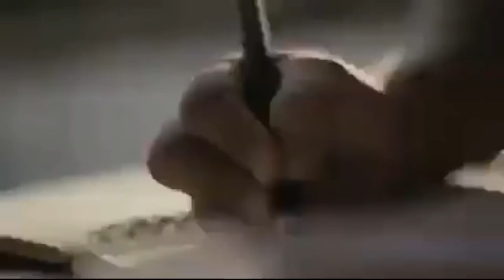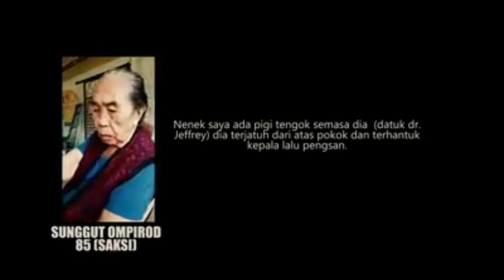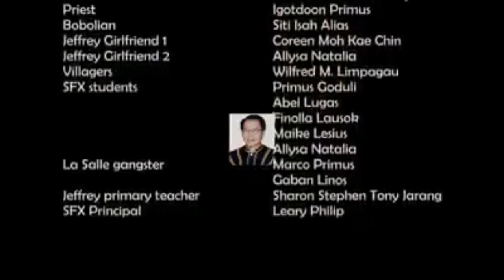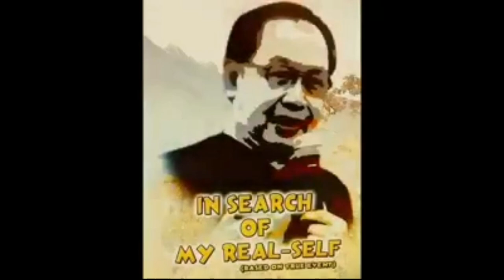Cerita Kehidupan Datuk Doktor Jeffrey Kitingan DDJK semasa Kecil. TRUE STORY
Cerita Kehidupan Datuk Doktor Jeffrey Kitingan DDJK semasa kecil. TRUE STORY REAL STORY

I'm not own this video. I'm just share what should it be. I love this story and you should do too..